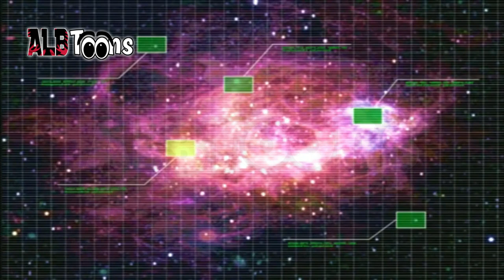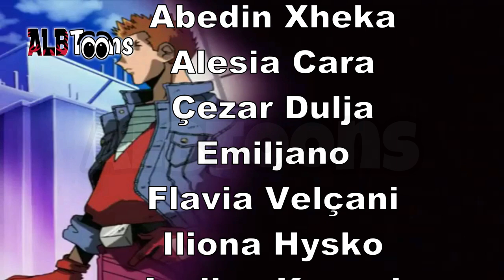Garat Legjendare F-Zero - Episodi 10 I Fundit (Dubluar ne Shqip)